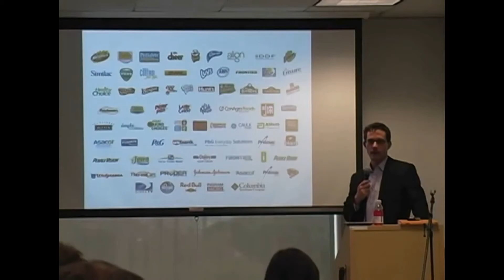How to Pronounce Luvs (Real Life Examples!)